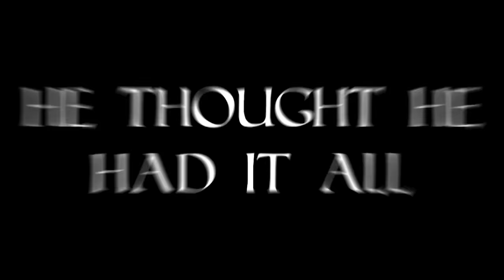SNL Presents Rom-Com Trailers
Get in the mood for love with the trailers for the best SNL romantic comedies, like New Year’s Eve Sequel (The Apocalypse) and Black Widow.